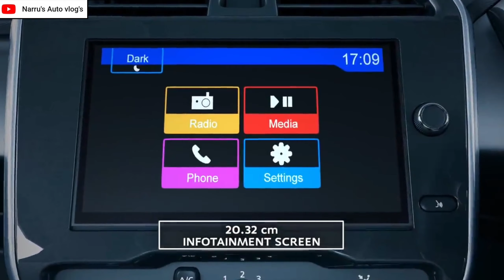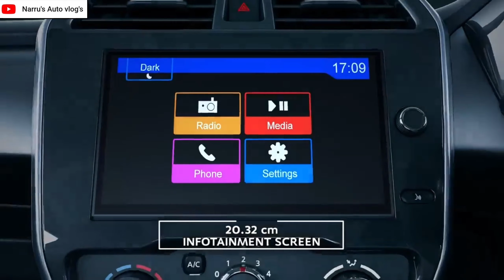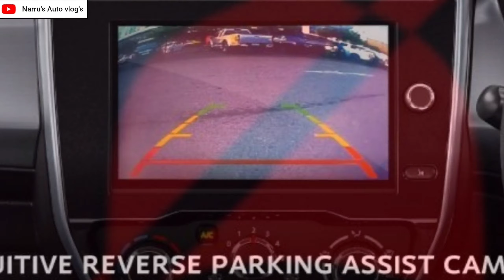2020 BS6 DATSUN REDI-GO HEAVY DISCOUNT OFFER'S:2020बीएस6 डटसन रैडी गो डिस्काउंट औफर:NarrusAutoVlogs